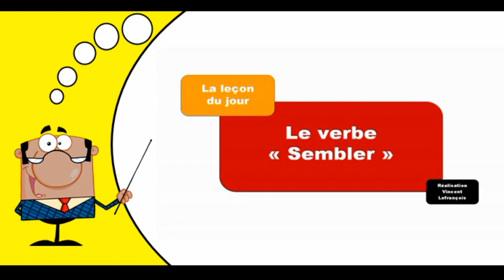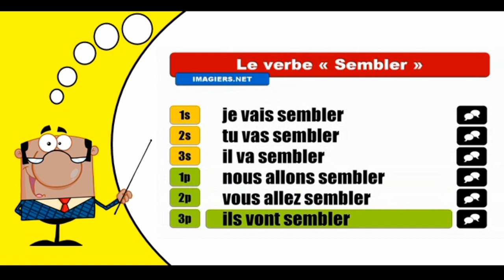Aprender la conjugación del francés I Sembler I Futur proche